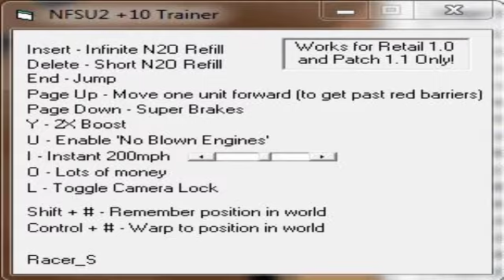Need For Speed Underground 2 Trainer (With Mediafire Download Link)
Found a trainer for NFSU 2 in the net, so i decided to share it with you guys!

NOTE: This trainer is not mine, im just sharing it with you guys!